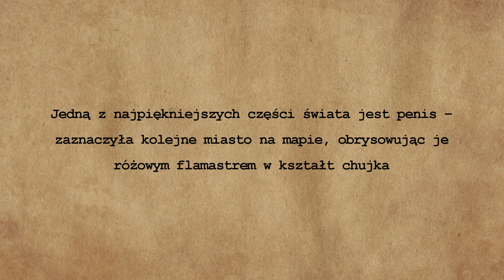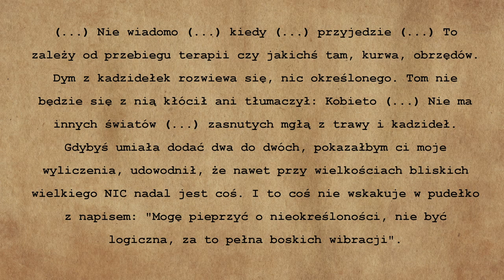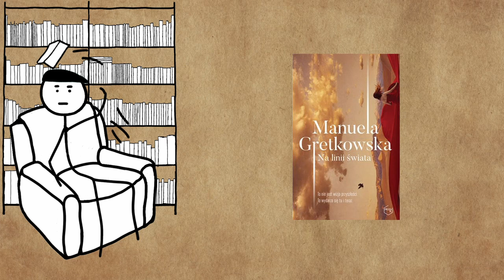Manuela Gretkowska - Na linii świata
Manuela Gretkowska i "Na linii świata". Co poszło tak, co poszło nie tak. Spoiler: Nowa Gretkowska jest bardziej nowoczesna niż faktycznie nowa.

Źródła grafik i zdjęć:

Wykorzystana i modyfikowana fotografia Manueli Gretkowskiej pochodzi z albumu użytkownika Fryta 73 w serwisie Flickr